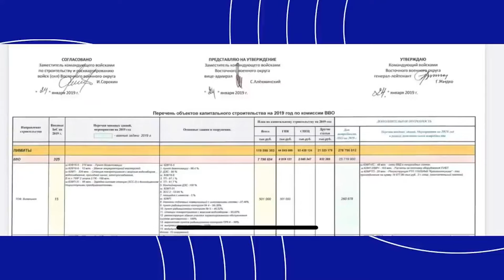Попова. Мафиози от Минобороны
О чем рассказывают перебежчики-госслужащие из РФ и как наживаются в российском Минобороны на госзаказах. Об этом и многом другом Татьяна Попова поговорила с основателем общественного проекта Gulagu.net Владимиром Осечкиным.

00:00 В гостях у Татьяны Поповой - правозащитник Владимир Осечкин
00:37 Молчаливый протест российских спецслужб
04:15 Во сколько россиянам обошелся секретный военный объект
14:41 Масштабы коррупции в Минобороны РФ
22:53 Как Путин хитрит, чтобы избежать ответственности

Мнение экспертов о ситуации в международной безопасности - в блоге Татьяны Поповой, телеведущей, экс-советнике министра обороны Украины, бывшем заместителе министра информационной политики Украины. Смотрите каждый четверг на телеканале "Новый мир".